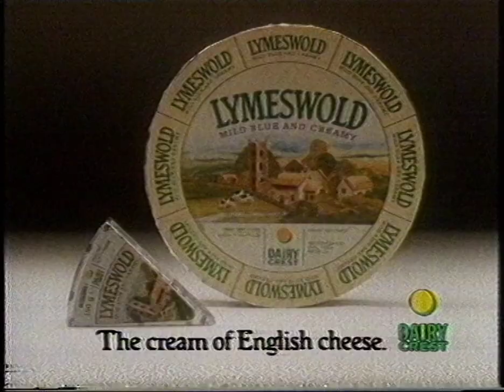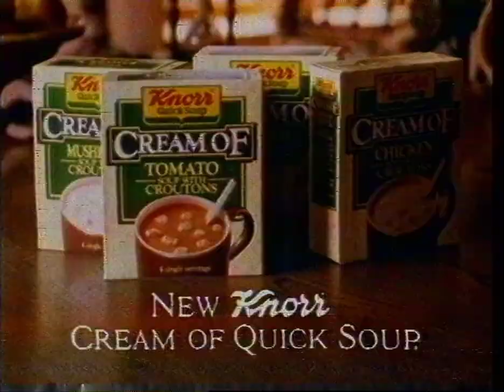Anglia UK TV Vintage Adverts Part 2 - Monday 18th November 1985. Philips N1700 Transfer.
Rare Domestic Recording.

Ad breaks during a transmission of 'The Odd Couple' on Anglia TV in 1985.